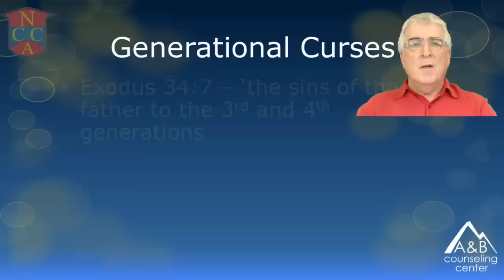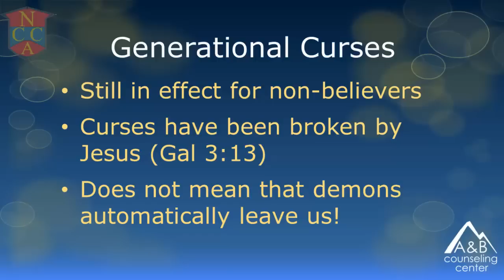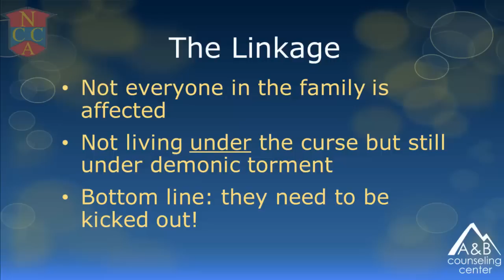Generational Curses And Deliverance Ministry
This video gives a linkage between generational curses and the need for deliverance..

The Counseling Academy offers programs worldwide for students to earn their Masters or PhD Degrees in Clinical Christian Counseling and be licensed with the NCCA through self-paced, affordable home study courses.  We also offer training in the Center's proven five-step deliverance ministry process and students can earn a Certificate of Completion.